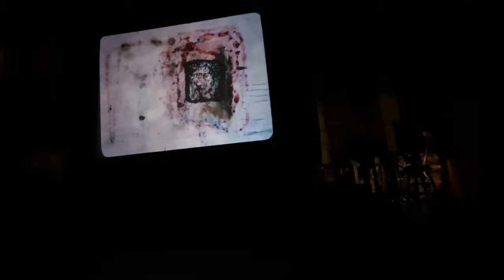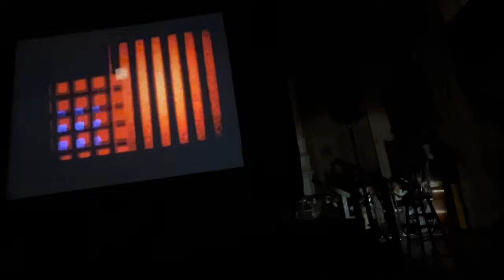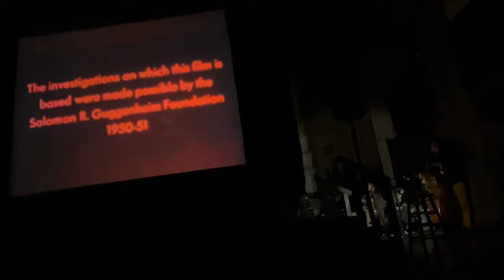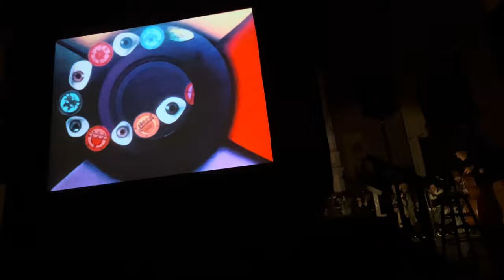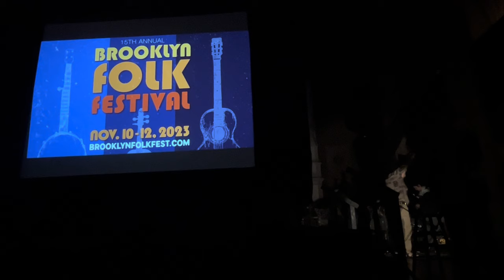Harry Smith at 100 Film Screening (Scored by Peter Stampfel) at the Brooklyn Folk Festival 2023